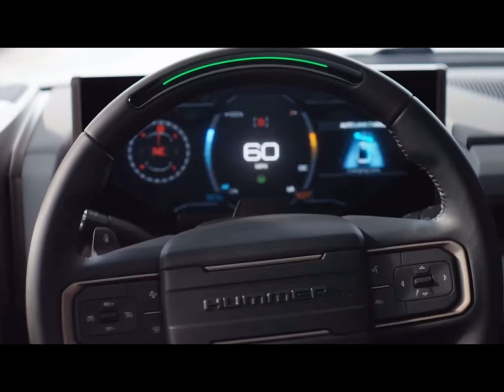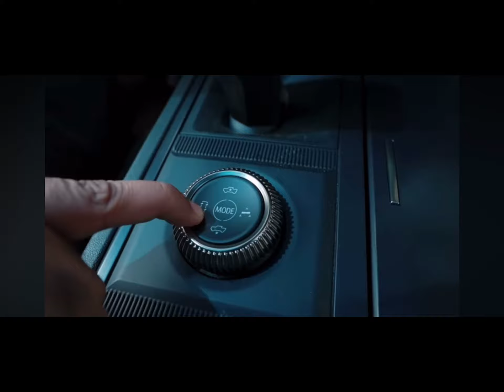The GMC Hummer EV Fully Electric SuperTrucK l Asad Khan | 15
The 2024 GMC Hummer EV is the brand's electric supertruck, It has a host of hardcore hardware and up to 1000 horsepower

That output applies to the tri-motor all wheel drive configuration that also has a WTF mode short for Watts to Freedom.

Revolutionary driver-assistance technology is yours with available Super Cruise.

The Hummer's low-speed Crab Walk option can turn all four wheels diagonally in the same direction. With this feature, drivers can move diagonally to move around a difficult obstacle, whether it's a gigantic boulder on a trail or a group of shopping carts in the mall parking lot.